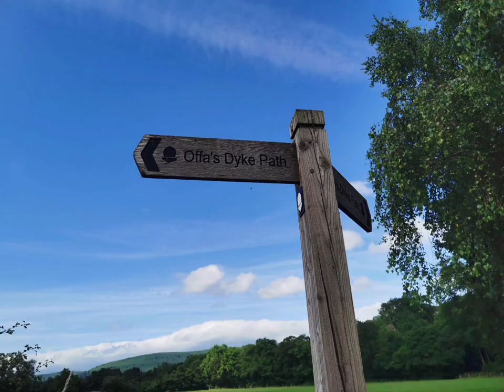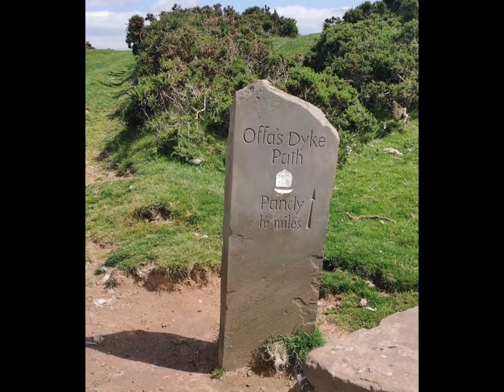Offa's Dyke Day 3, Pandy to Hay on Wye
Picking up where I left off, today is a wide open expanse all day leading to Hay Bluff

Musician: @iksonmusic